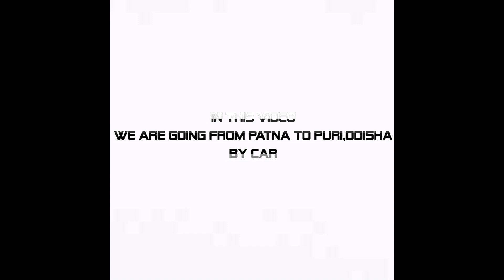Patna to Puri Roadtrip-Chandipur Episode 2